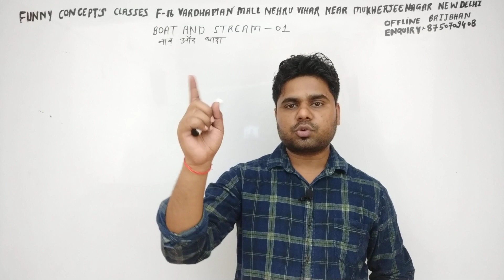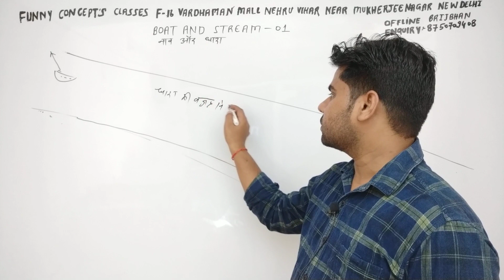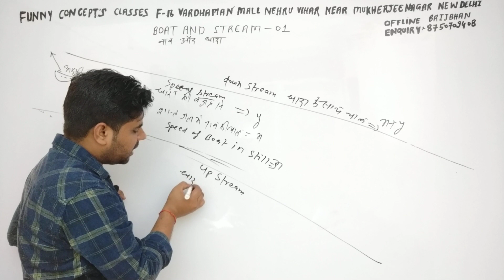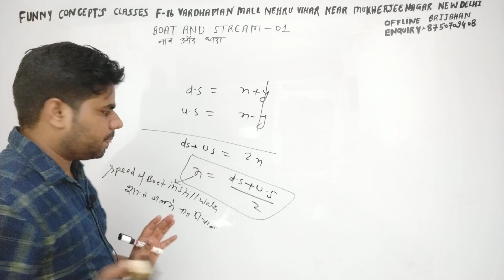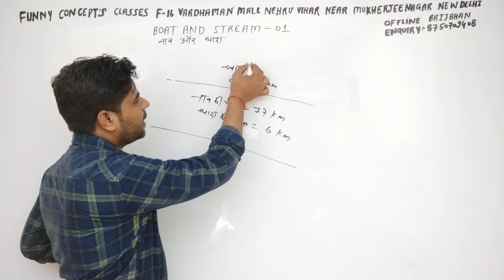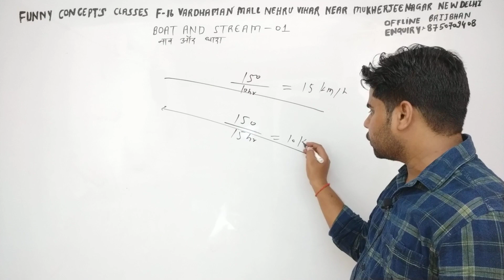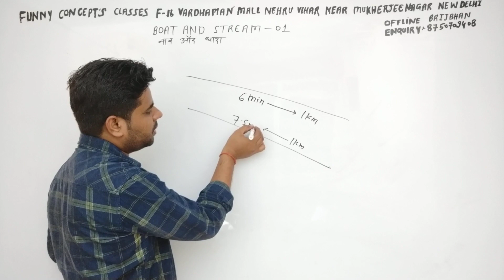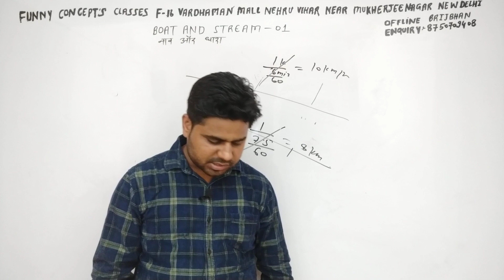Boat and stream 01 नाव और धारा "एक भी छात्र मैथ्स में कमजोर नही बचना चाहिए ,ये आपकी जिमेदारी है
boat and stream by funny concept's classes
boat and stream by brijbhan sir
boat and stream concept
boat and stream trike